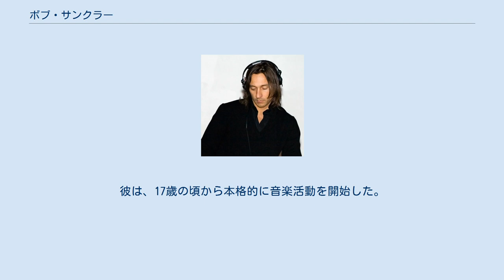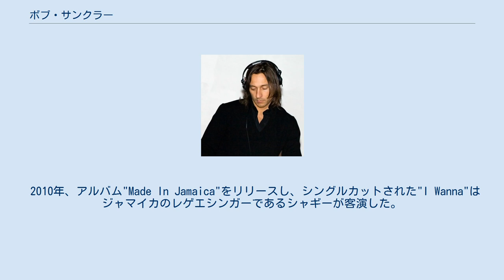ボブ・サンクラー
ボブ・サンクラー またはボブ・サンクラール（Bob Sinclar、出生名 : クリストフ・ル・フリアン、Christophe Le Friant、 1969年5月10日 - ）は、フランスのDJである。
 フランス・ドゥアルンネにて生誕した。
少年期より彼はサッカーとブラック・ミュージックに興味があった。
彼は、17歳の頃から本格的に音楽活動を開始した。
 2枚目のシングル"I Feel For You"はUKシングルチャートで第9位を記録した。
 2005年、"Love Generation"をリリースした。
"Love Generation"は2006 FIFAワールドカップドイツ大会のオフィシャル・アンセムに採用され世界中で大ヒットした。
 7枚目のシングル"World, Hold On"と9枚目のシングル"Rock This Party (Everybody Dance Now)" も多くの国でトップ10およびトップ5に入った。
シングル"World, Hold On"はグラミー賞Best Remixed Recordingにノミネートされた。
 2010年、アルバム"Made In Jamaica"をリリースし、シングルカットされた"I Wanna"はジャマイカのレゲエシンガーであるシャギーが客演した。
このアルバム"Made In Jamaica"は第53回グラミー賞Best Reggae Albumにノミネートされた。